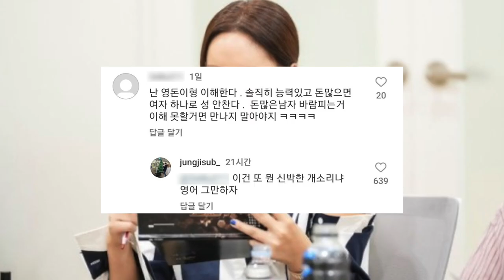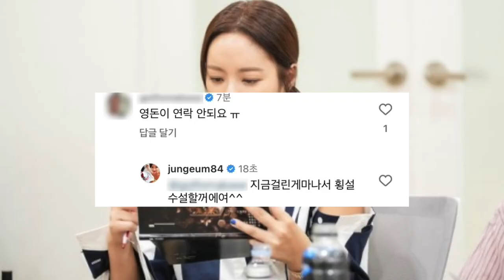황정음 남편 불륜 이혼 소송 | 남편 400명의 여자는 만난 거 같다.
연예인들의 이혼 소식이 끊임없이 나오네요...